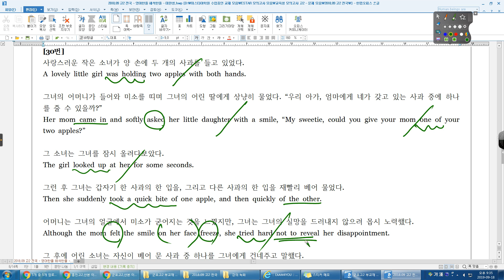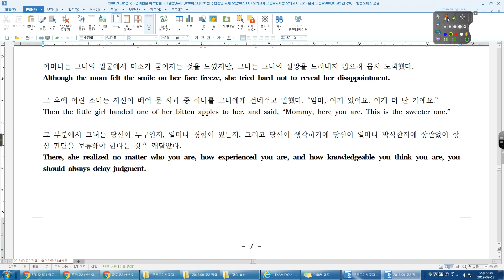18년 09월 고2 전국 30번 군포고2 05강 07번